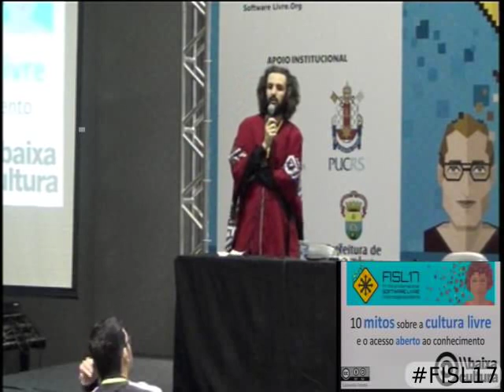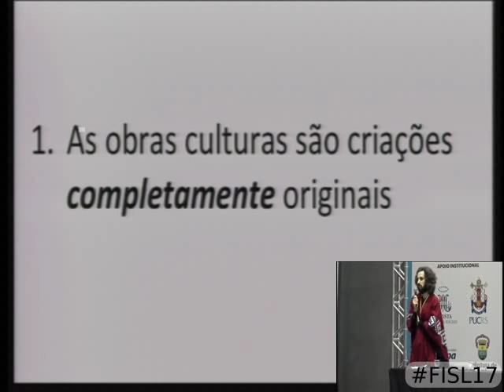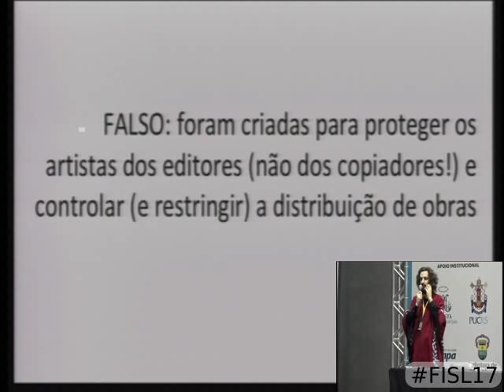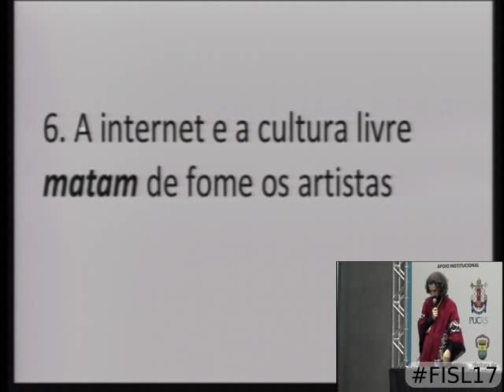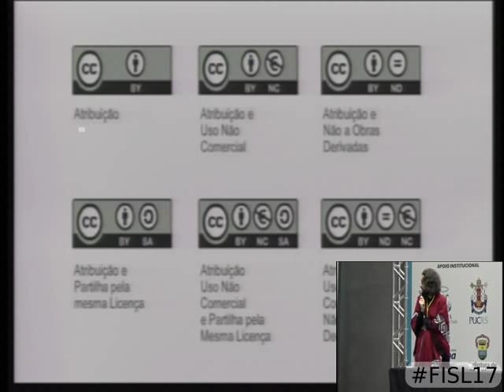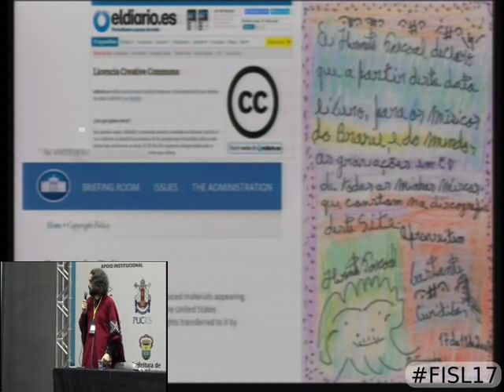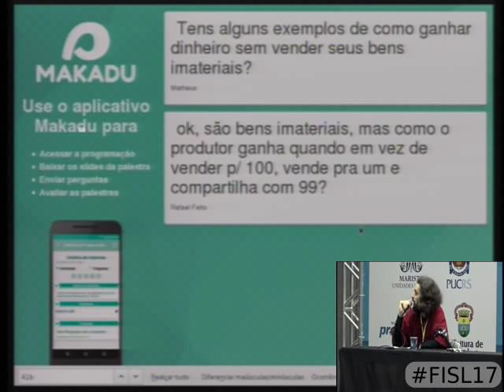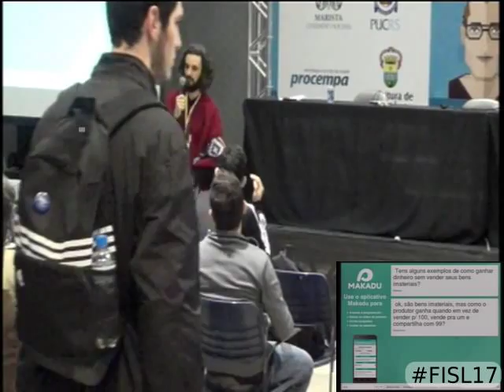10 mitos sobre a cultura livre e o acesso aberto ao conhecimento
Um modo de pensar a cultura inspirado na filosofia do software livre, a cultura livre ainda enfrenta resistência tanto por parte de certos criadores d a cultura, que não vem como podem aplicar na prática seus princípios, quanto por parte de ativistas do software livre, que muitas vezes não acham que os princípios do copyleft podem ser recombinados a outras áreas da sociedade. Esta palestra tem o objetivo de esmiuçar 10 mitos da cultura livre e propor a construção de um repertório comum sobre o que é a cultura livre. Será, também, a ocasião de lançamento do zine nº3 do BaixaCultura que versará sobre os mesmos assuntos.
Alguns dos mitos (falsos!) discutidos serão: "As obras culturais são criações completamente originais". "A cultura livre não protege quem cria e se pode roubar suas produções". "A cultura livre promove a cópia e isso é promover a pirataria". "A internet e a cultura livre matam de fome os artistas". "A cultura e o conhecimento sempre foram mercadorias suscetíveis de serem vendidas".

Leonardo Foletto